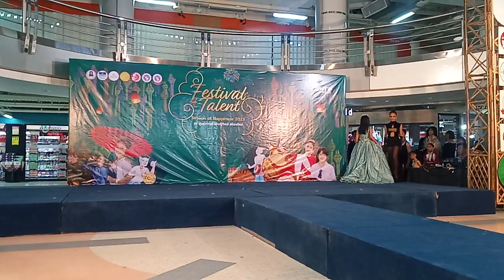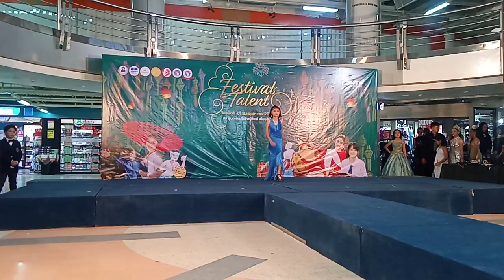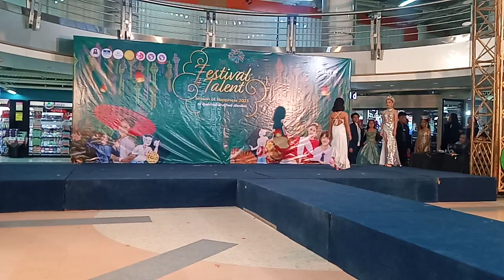แฟชั่นโชว์ fashion show Cmsupermodel festivaltalent